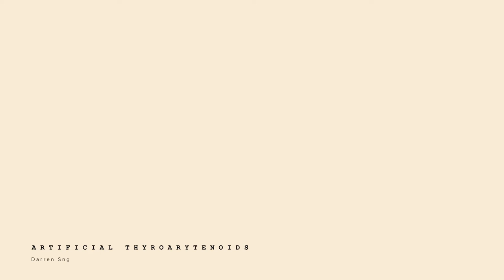Artificial Thyroarytenoids (for chamber ensemble)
Virtual performance by:
Marie Sato (flute)
Zacharias Wolfe (oboe)
Robbie Marrs (clarinet)
Sophia Elger (saxophone)
Julia Flint (bassoon)
Alexander Boukikov (horn)
Sofía Gómez Alberto (violin)
Otoha Tabata (viola)
Anna Crawford (cello)

Darren Sng (composer, conductor)